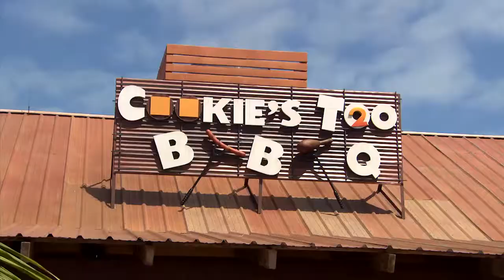Joe Causi at Disney's Castaway Cay in the Bahamas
See Disney Magic at its very best at Disney's very own private island Castaway Cay! All ashore that's going ashore!